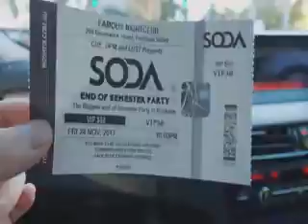Alan Walker Golden Times Feat DJ Soda New Song 2018 Golden Times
नमस्कार दोस्तों, आपका बहुत बहुत स्वागत है हमारे चैनल "G1 Tech" में,

Alan Walker   Golden Times Feat  DJ Soda New Song 2018  Golden Times You can find every type of awesome videos, tutorials here.. like comedy video, new movies, New Movies Trailer etc..

Jalebi 2018 New Hindi Movie Trailer 2018 JALEBI Release Date 2018 JALEBI Fun Made Trailer 2018

Padrauna Mall, Proposed PD MALL AND MULTIPLEX AT PADRAUNA Kushinagar